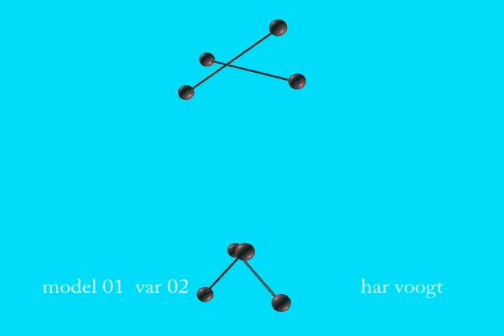model 01 var0406xt